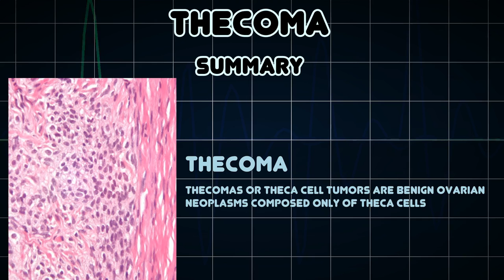Thecoma (Medical Condition)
Symptoms, risk factors and treatments of Thecoma (Medical Condition)

Thecomas or theca cell tumors are benign ovarian neoplasms composed only of theca cells